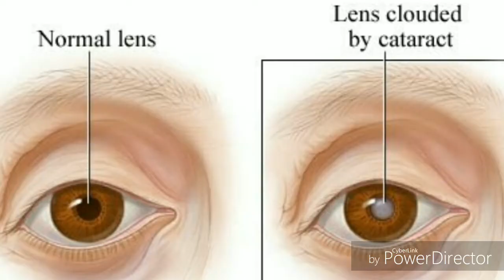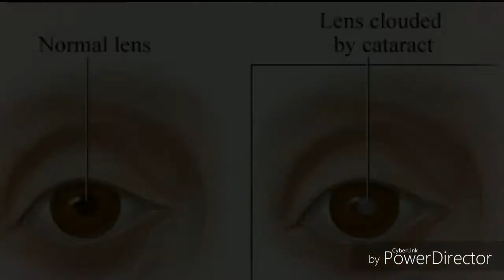10 दिनों में आँख के किसी भी रोग से छुटकारा(मुक्ति) पाये। Make your eyes powerful in this method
नमस्कार स्वागत आपका आयुर्वेदिक बाबा में मेरा नाम है सूरज कुमार गुप्ता।आज में आप लोगो को आँख से सम्बंधित रोगों के बारे में घरेलू एवं प्रकृतीक ईलाज बताने वाला हूँ।